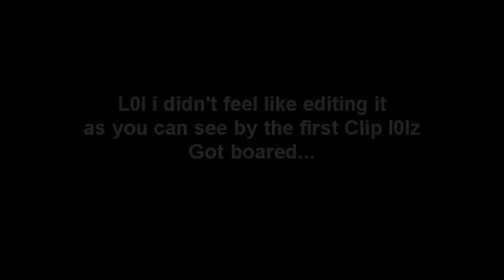★E X O D U S Pk vid 1 - OBPK - Best Pker Oblivion Pker★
Was Up guys?, I am back in this bitch with a all new Server i found to be AWSOME i made a vid about it but it isn't finished yet... So look out for it guys it ownz. Remember people Oblivion Pk ownz join it today [OBPK]

Songs: Pain - Nailed to the ground
              Story of the year - Never let it go
              Anberlin - Ready Fuels
              Project Pat - Slick hater